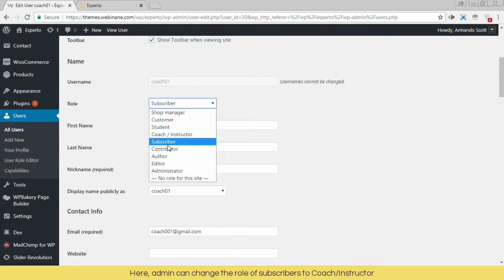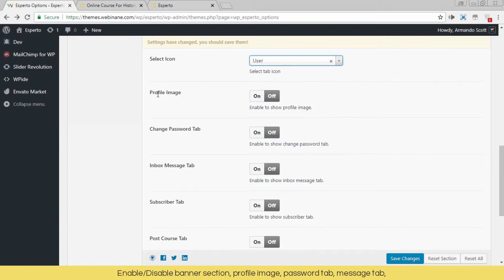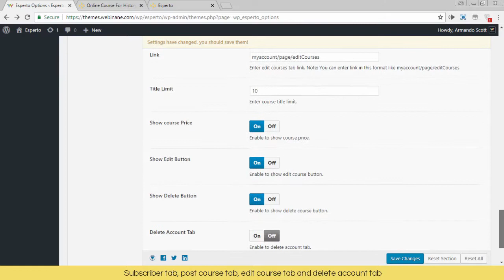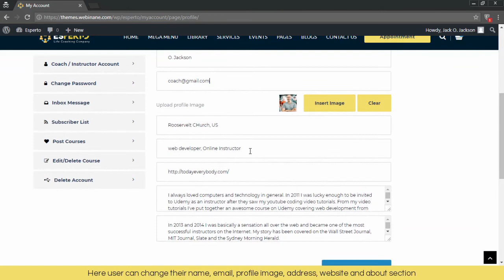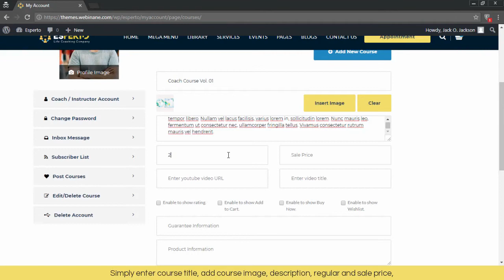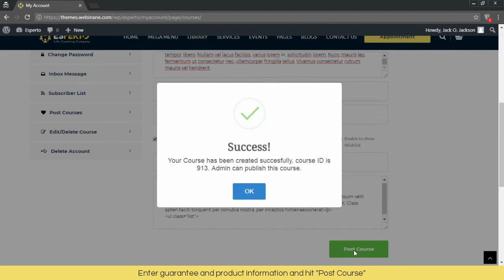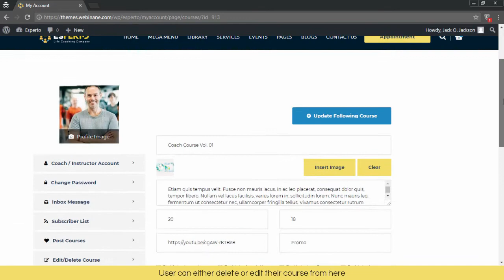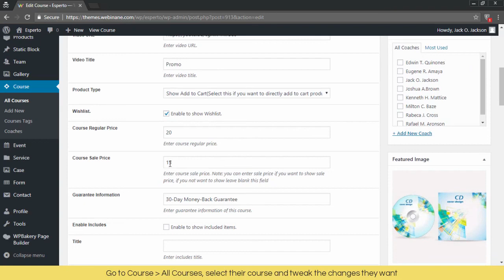Esperto - Coach Profile Setup Tutorial